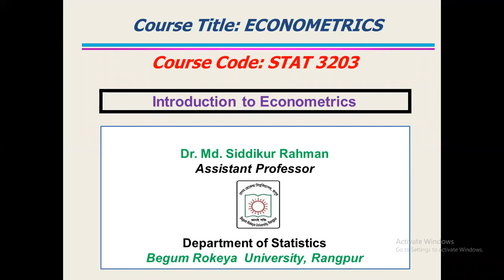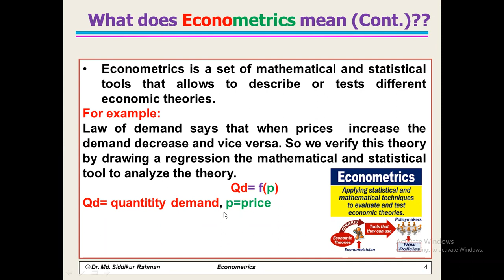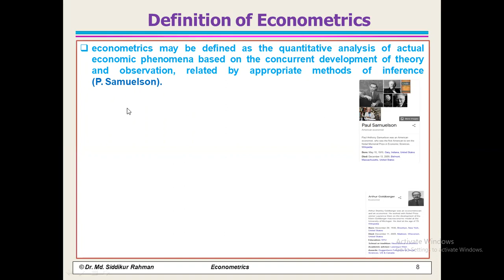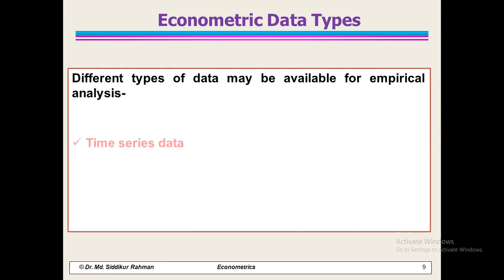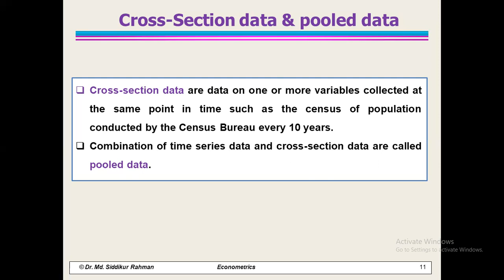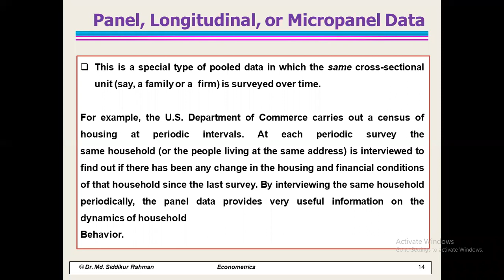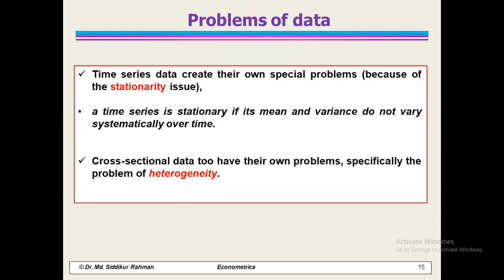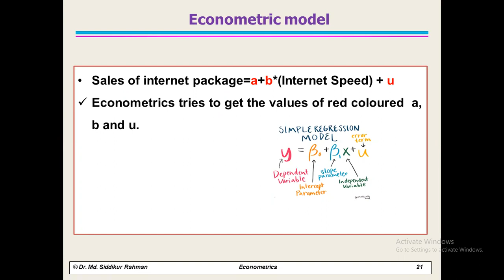Introduction to Econometrics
Introduction & Basics of Econometrics